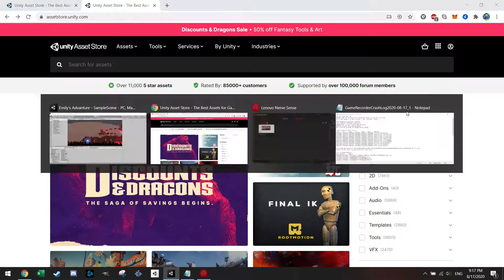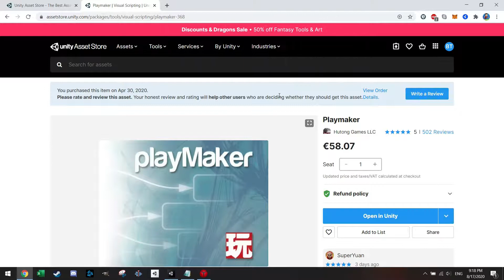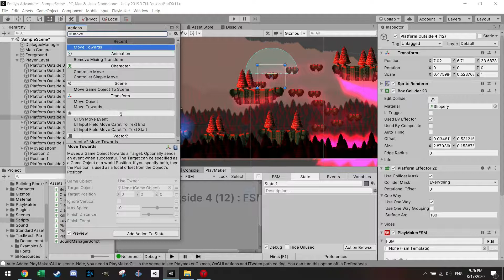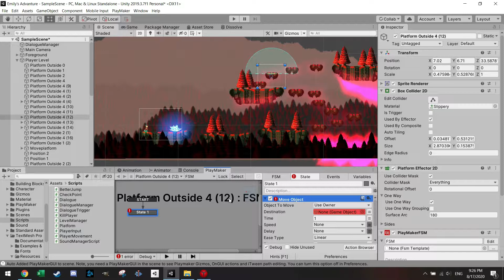Install Playmaker for Unity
In this tutorial I want to show how get started with playmaker which I use for most of my tutorials.

About Myself:
Creator of Emily's Adventure which is currently under development and free to play

I have learned coding and playmaker by watching youtube videos just like you and I hope I can share what I have learned while creating my game!

If you have any questions or request please let me know and I will see how I can help!